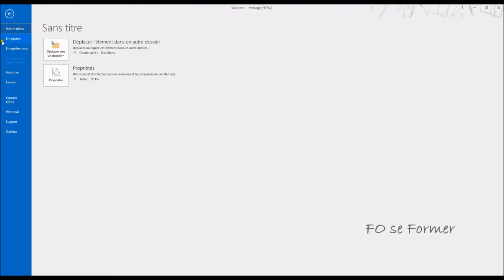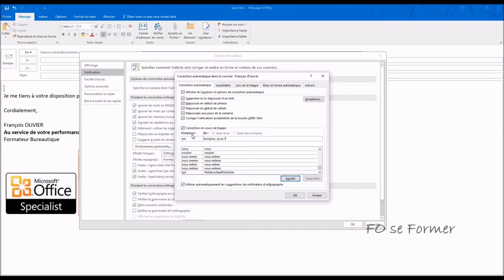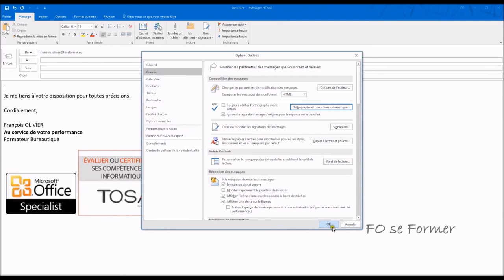Outlook : insertion automatique et correction automatique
Dans Outlook, il est possible de gagner du temps lors de la saisie du texte et aussi de corriger une faute que je fais régulièrement avec l'option de correction automatique.

00:00 Introduction
00:37 Utilisation de l'option de correction automatique